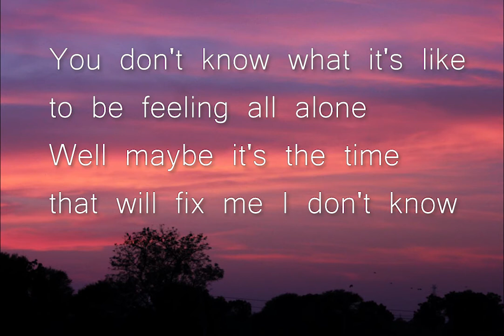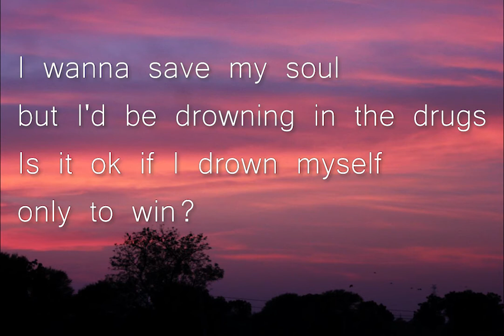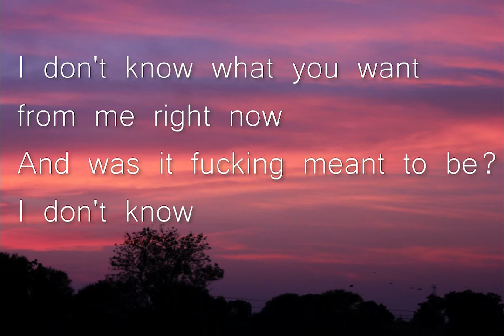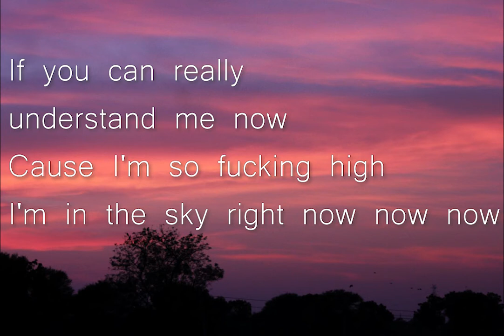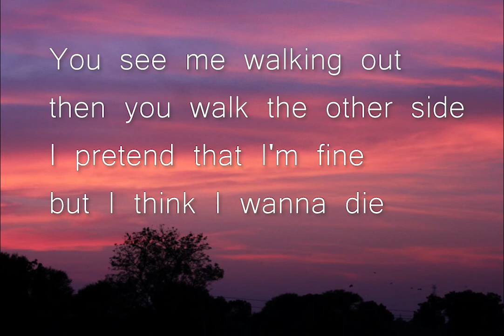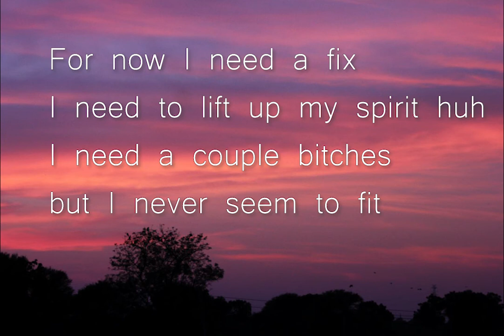FX ME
[ Prod. Hulek ]

Lyrics:

You see me walking out then you walk the other side
I pretend that I'm fine but I think I wanna die
You don't know what it's like to be feeling all alone
Well maybe it's the time that will fix me I don't know

For now I need a fix I need to lift up my spirit huh
I need a couple bitches but I never seem to fit
I wanna save my soul but I'd be drowning in the drugs
Is it ok if I drown myself only to win?

I don't know what you want from me right now
And was it fucking meant to be? I don't know
If you can really understand me now
Cause I'm so f*cking high I'm in the sky right now now now